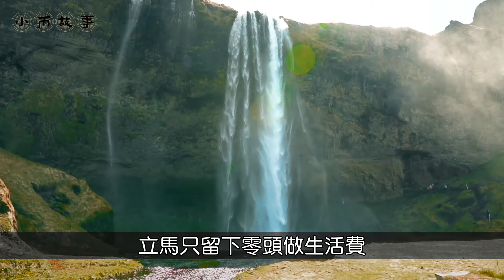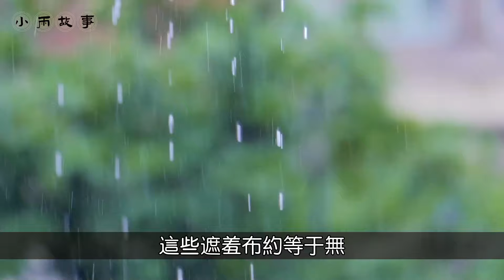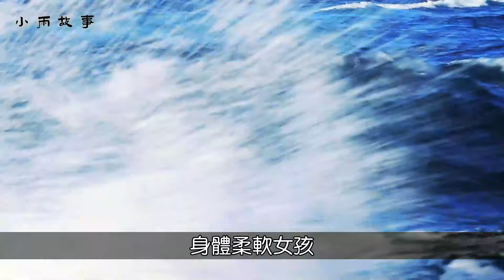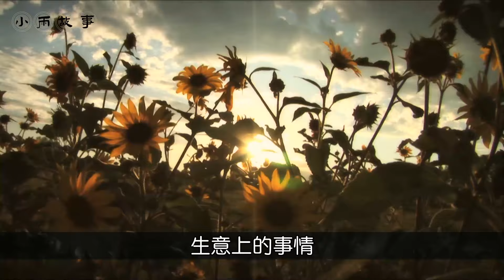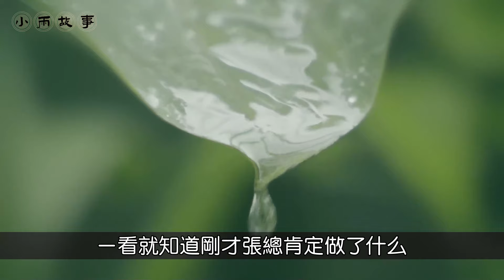校花親述海天盛筵經歷：為了支票上8個0，女孩們付出極大的代價